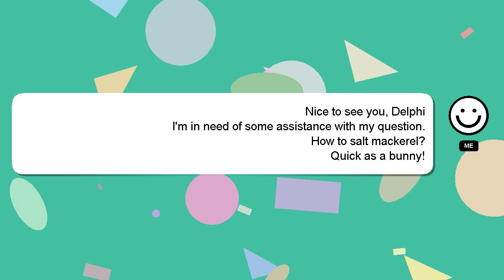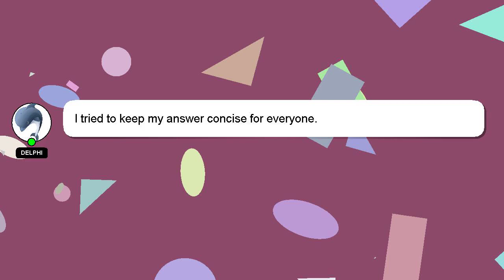How to salt mackerel?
Allow me to introduce myself briefly, Hello, I am Delphi. I am here to aid you in getting answers to your questions. - How to salt mackerel?

Don't hesitate to leave a comment or start a chat if you have a more specific question. Your answer will be recognized and appreciated with a 'heart' from me.

*2 What we are experimenting :*